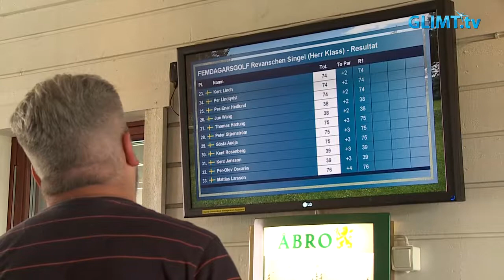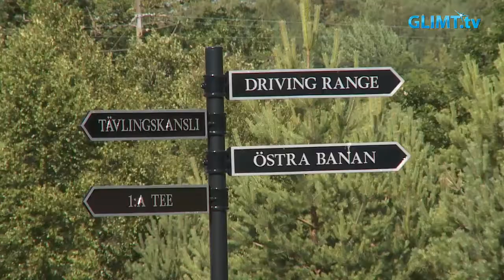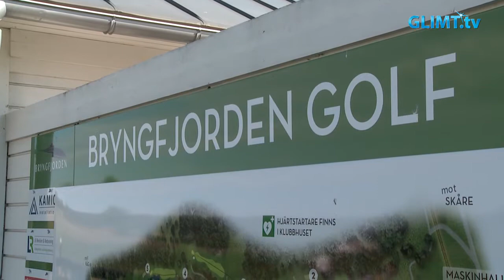Femdagarsgolf – Revanschen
För första gången i Femdagarsgolfens historia är Bryngfjordens golfklubb i år med och arrangerar tävlingen alla fem dagar. Sista dagen så avgörs ”Revanschen” på Bryngfjorden, en tävlingsdag för de deltagare som inte lyckades ta sig till finaldagen.